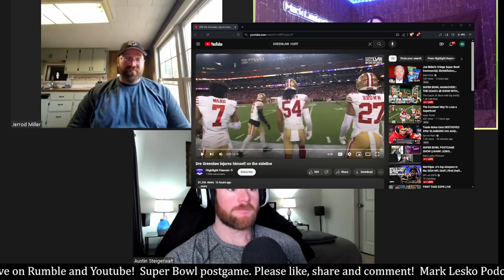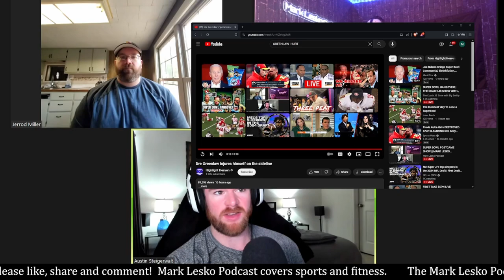Worst Super Bowl ever? || Mark Lesko Pod Clips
This is a clip from the Mark Lesko Podcast.  Full episode can be found at the end of the clip and on the channel.
Mark is joined by cohost Austin to talk about Super Bowl 58.  Joining them is Jerrod Miller cohost of Steelers Central on the Mark Lesko Podcast.

Follow The Mark Lesko Podcast on all social platforms:

Instagram —   / markleskopodcast